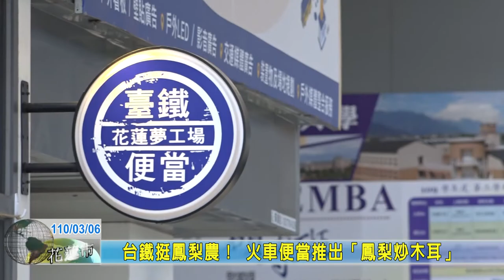20210306 09 台鐵挺鳳梨農！ 火車便當推出「鳳梨炒木耳」